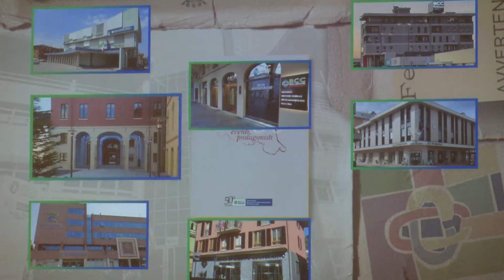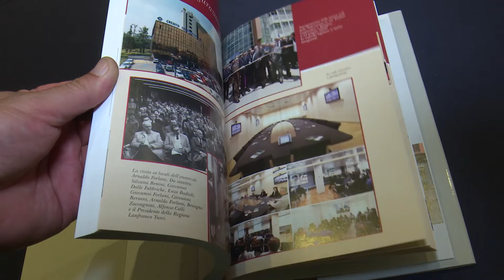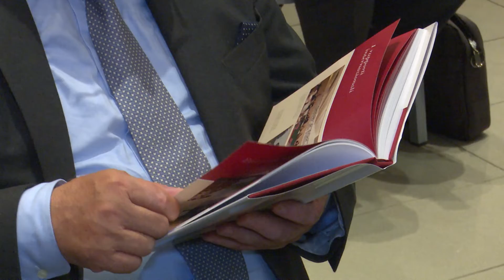BCC, 50 anni della Federazione regionale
Si è tenuto sabato 23 ottobre 2021 al Savoia Regency Hotel di Bologna il convegno "Le banche di territorio e di comunità" per i 50 anni della Federazione BCC dell'Emilia-Romagna. Ecco il racconto della giornata con le interviste ai protagonisti: Mauro Fabbretti (presidente Federazione BCC ER), Stefano Bonaccini (presidente Regione Emilia-Romagna), card. Matteo Maria Zuppi (arcivescovo di Bologna), Antonio Patuelli (presidente ABI), Maria Giovanna Briganti (vicesegretario generale Camera di Commercio della Romagna), Maurizio Gardini (presidente Confcooperative), Augusto Dell'Erba (presidente Federcasse), Giorgio Fracalossi (presidente Gruppo Cassa Centrale Banca), Giuseppe Maino (presidente Gruppo Iccrea).